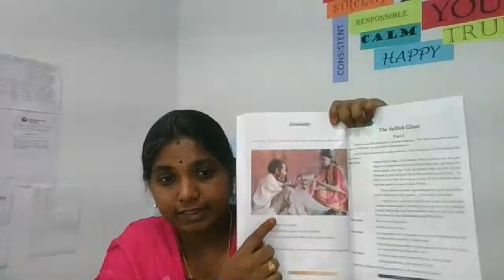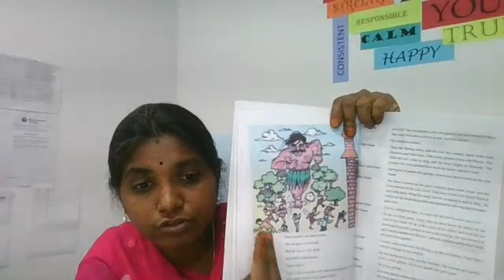Class 8 English: The Selfish giant 1